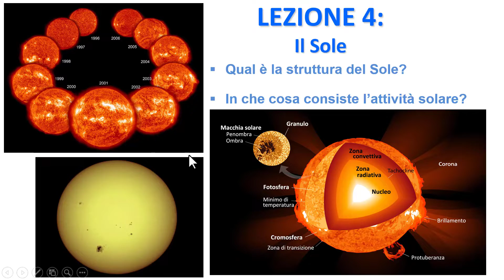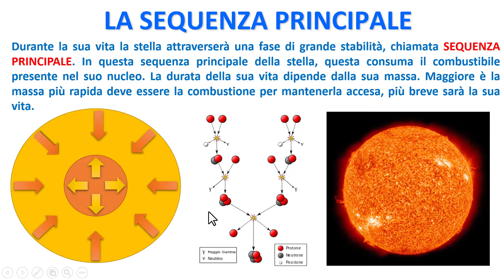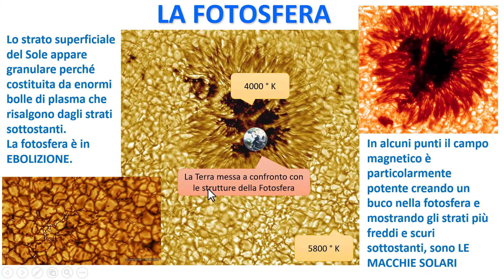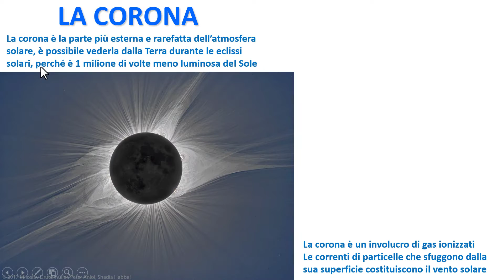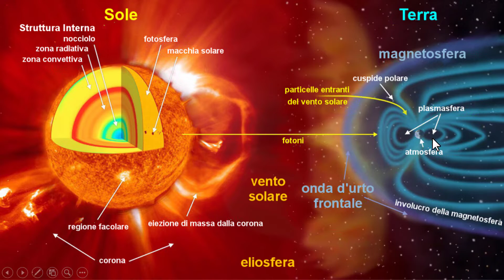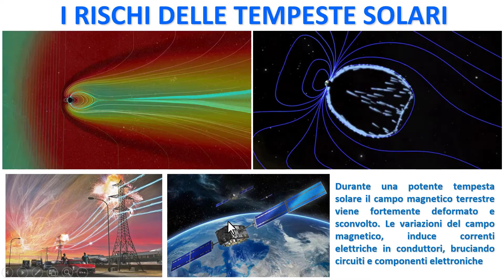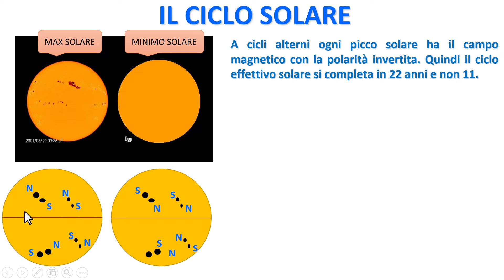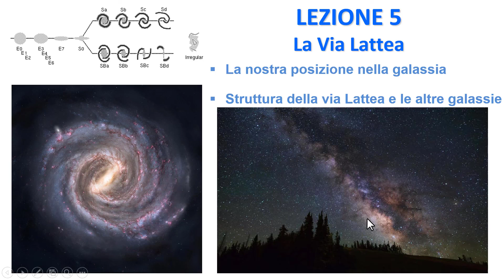CORSO DI GEOGRAFIA ASTRONOMICA - I° LICEO - Lezione 04 - Il Sole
In questa lezione parlo della nostra stella, Il Sole, struttura interna, Attività solare, interazione con il Sistema Solare e con il clima e la vita sulla Terra tramite i suoi cicli di attività.